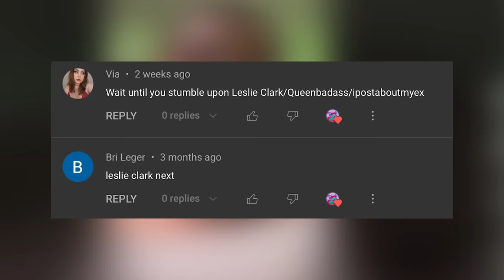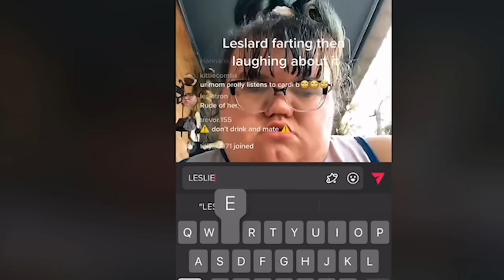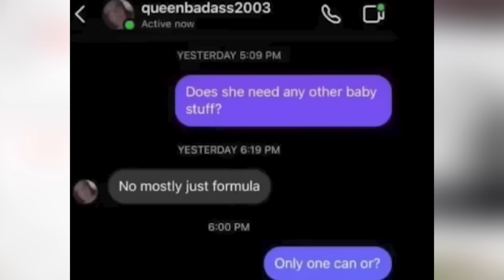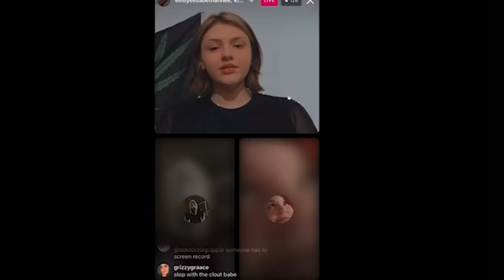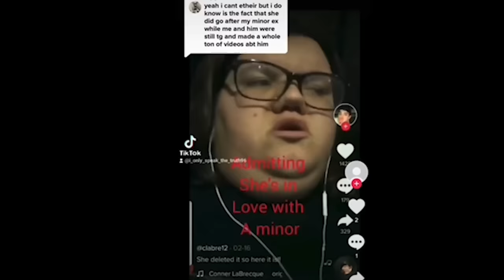Leslie Clark: The Scariest TikTok Predator You’ve Never Heard Of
Leslie clark is a tiktoker who honestly deserves to be on a watchlist, This is someone who clearly shouldn't be online interacting with anyone. leslie clark lore, Leslie clark tiktok